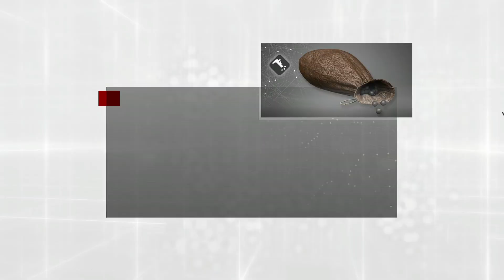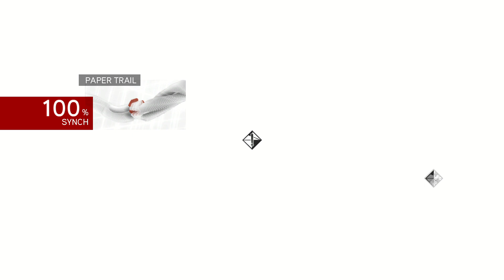Assassin's Creed Brotherhood | Sequence: 5 The Banker